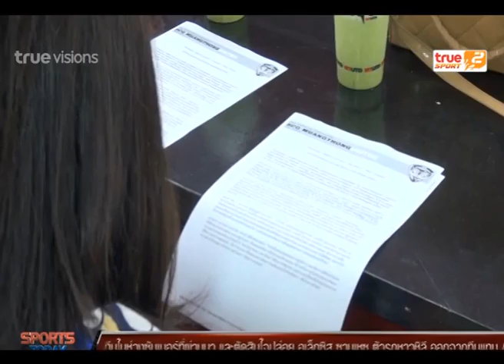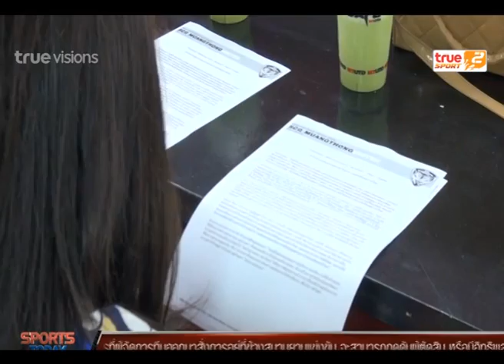Sport Today | 26-12-2014 (3/4)